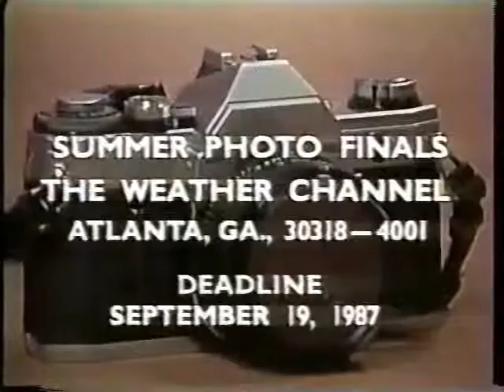Summer photo contest ad (1987)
Copyright The Weather Channel.